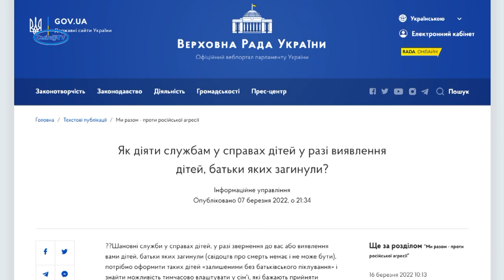В Україні запрацював чат бот «Дитина не сама»